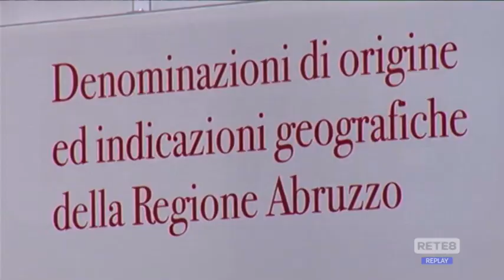Verona - L’Abruzzo al Vinitaly